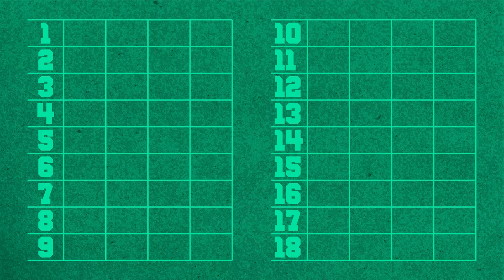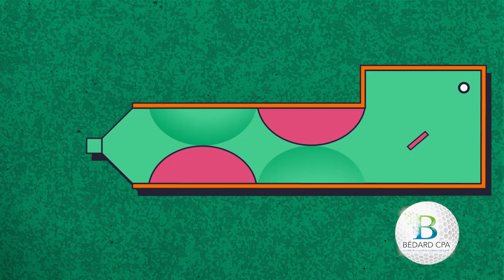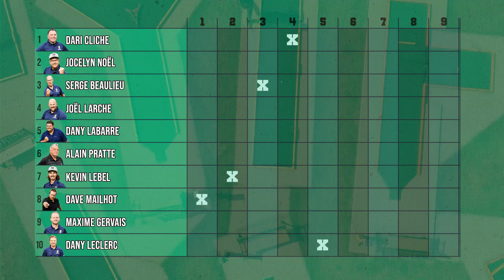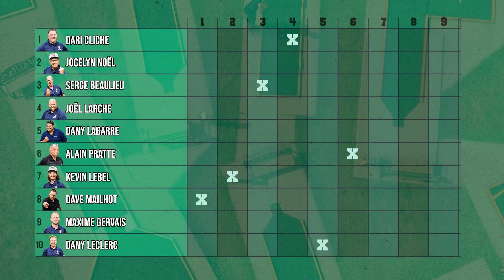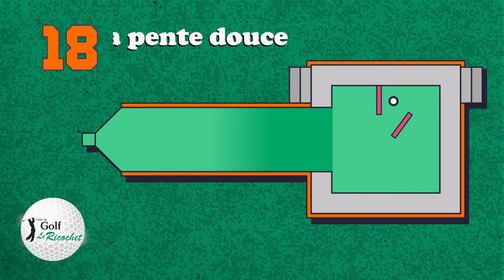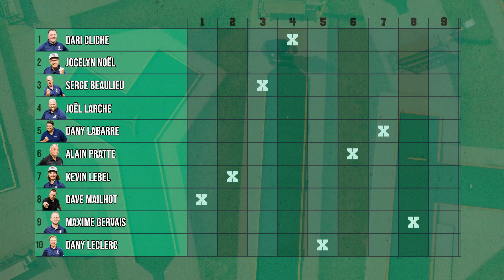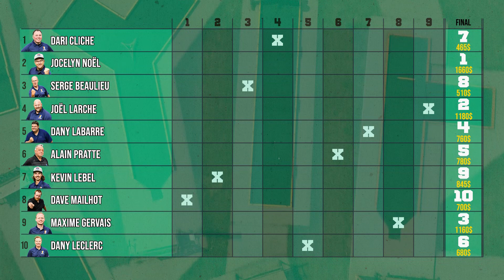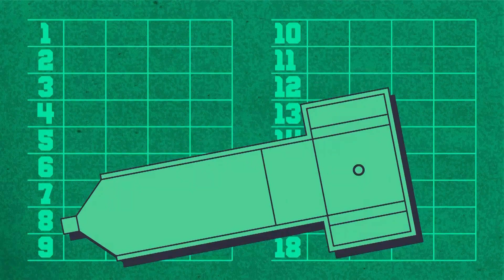Coupe Mini-Putt RDS 2021 : Épisode 10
Première diffusion à la télé - Septembre 2021

Lors du 10e et dernier épisode de la Coupe Mini-Putt RDS 2021, place à la compétition officielle sur le traditionnel parcours de Mini-Putt à Shawinigan lors du match «Skin».

Animation : Serge Vleminckx et Carl Carmoni